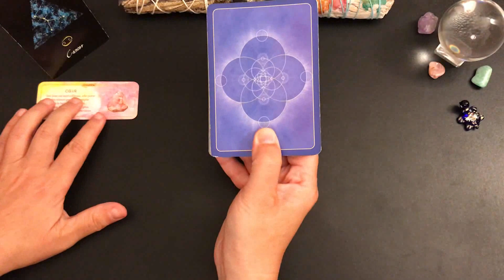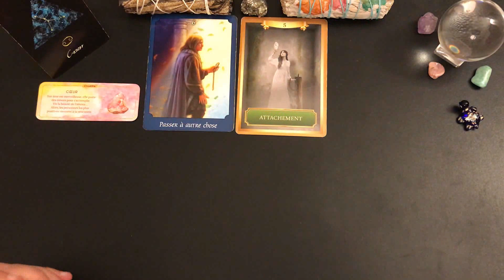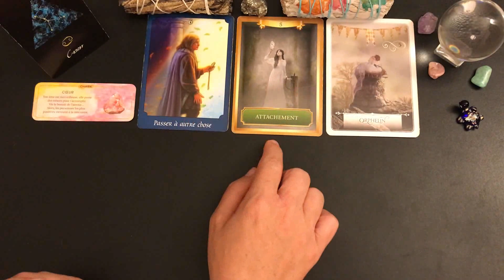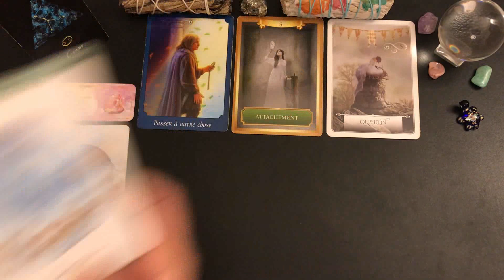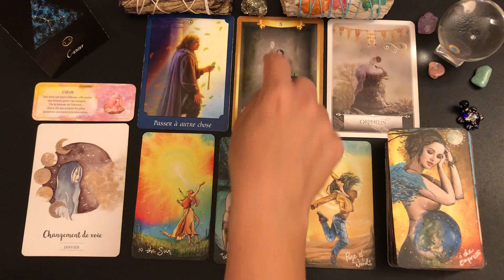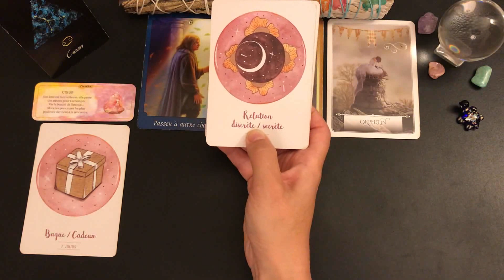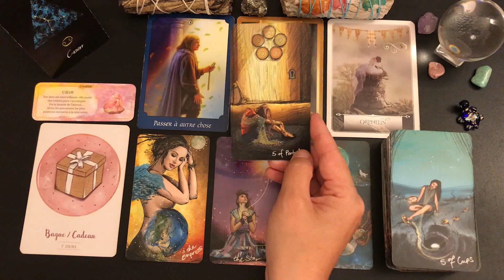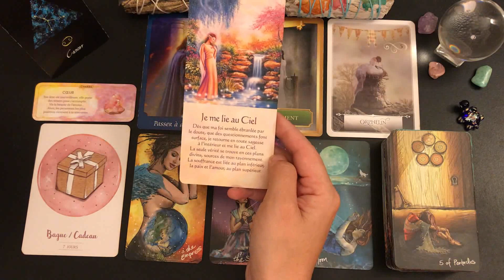♋️CANCER🌿🌸 DU 1ER AU 15 JUILLET 2023